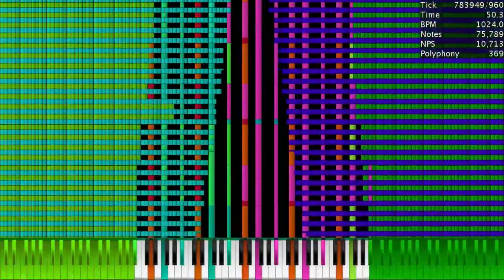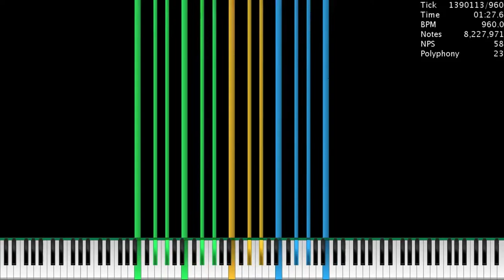[Black MIDI] EMXPA 6 ~ 8,228,098 NOTES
My new resource pack

Used Program: UMP, FFmpeg, Audacity
Used Soundfont: KSP (No Layers+ Rnd Delay)
Used VST Effects: LoudMax
Used Synth: Keppy's MIDI Converter Hashtags (ignore): blackmidi midi nutmidi orangepaprika67 danidanijr dream2504 piano impossiblepiano notes bpm #2023